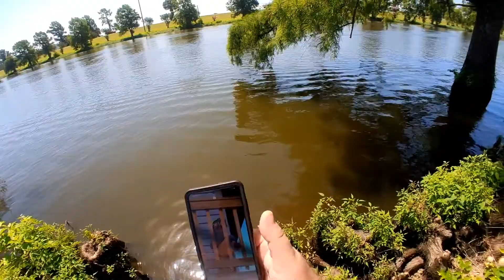sonicwake v2 ose 4514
trying out a new prop and getting the swv2 hardware tuned . was having connection issues with my GPS so the only speed logged was 46 mph? not sure if it was correct so I'll have to get back out again . just a good , fun day on the water